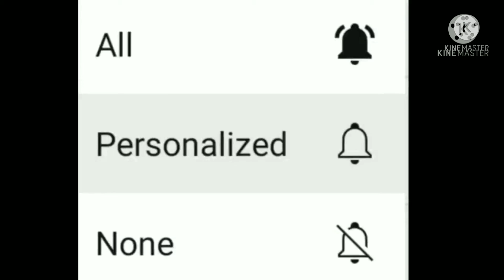Kay Hua Tera Wada l Sushma Shreshtha O Mahammad Rafi l Amal Kumar Roy l Kapasdanga